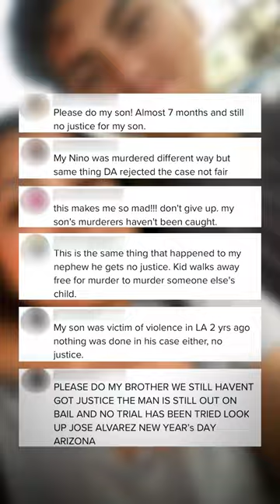Unsolved Murder of 17-Year-Old Julian Martinez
An unknown Hispanic male teen fatally shot Julian Martinez outside a party in Garden Grove, CA, near the 12500 block of Leroy Avenue.
Julian's mom, Patty, knows someone knows something, and she begs that they come forward with that information.